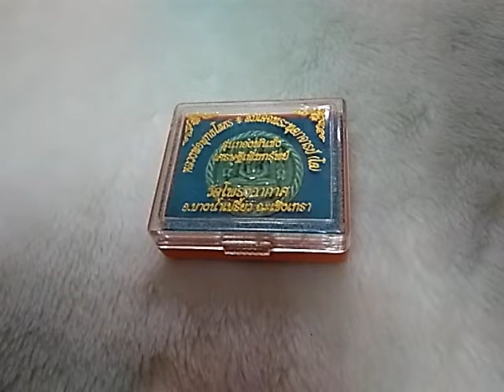หลวงพ่อโสธร พระผงกระเบื้องเคลือบ วัดโพรงอากาศ ค่ะXหมดค่ะX